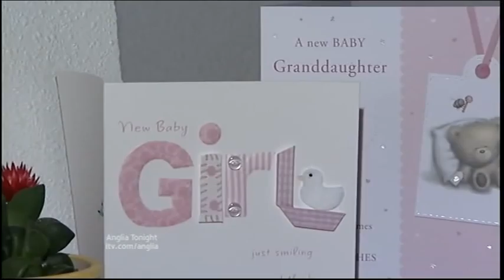Anglia News Couple flee country to keep babies in Spain & Stacey Lawrence Inquest hearing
Spain Los Montesinos Families Flee Country to keep babies.

Kettering Stacey Lawrence Inquest hearing.